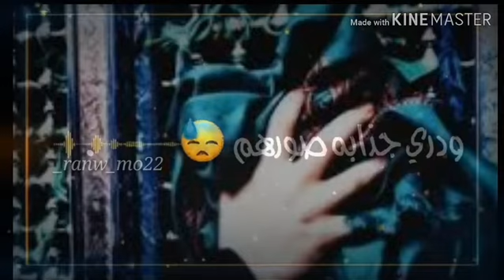حالات واتس /لطميات 💫🔥❤